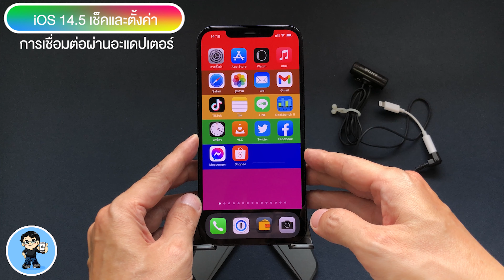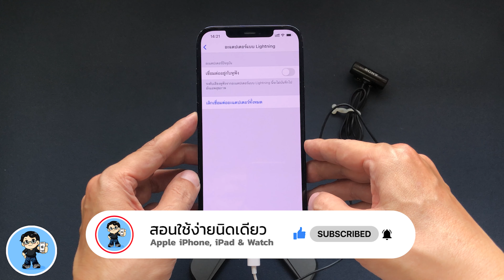iPhone อะแดปเตอร์ สะดวกใช้ | สอนใช้ง่ายนิดเดียว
สวัสดีครับ iOS 14.5 มาพร้อมกับคุณสมบัติใหม่ๆ มากมายเลยครับ หนึ่งในนั้นที่ทำให้เลือกใช้อุปกรณ์ต่างๆ ที่ทำการเชื่อมต่อผ่านพอร์ตไลท์นิ่งร่วมกับ iPhone และ iPad ได้ง่ายและสะดวกขึ้น เราไปดูวิธีใช้กันครับ 🍎

🌟 iOS 14.4.1 มาแล้ว อัพเดตด่วน! ก่อนโดนแฮกค์

🌟 iOS 14.5 Beta 3 มาแล้ว เผยข้อมูลลับ อุปกรณ์ใหม่ สินค้าใหม่ปี 2021 ที่รอคอย AirTags